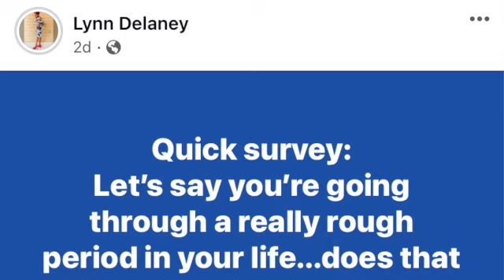Is it selfish to demand reciprocity?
Hey! Here we are at about a week into the election and at the point of my typing this i'm still not sure who the president-elect is currently. I will update it once I know more. Anyway this week I'm talking on the subject of supporting your friends through their rough patches. In this video I specifically talk about a friendship that I ended due to this person's lack of ability to show any reciprocity toward me. I would be supportive of him and his issues to the point of listening, helping out in areas where I could, etc. In return I got nada and called selfish whenever I would ask for his assistance when I needed it. His statements were always something to call me selfish whenever I would call out his behavior. Anyway, the video goes more into detail but suffice it to say thank God this is over and done with.
Remember, strive to be better today than you were yesterday and for tomorrow work on being better than you were today. Life is all about the lessons so make sure you are learning! Your life has been your own personal journey but the tests and trials you have along the way (whether they be good or bad) help make you into the "Me" you were destined to be. 😊 .